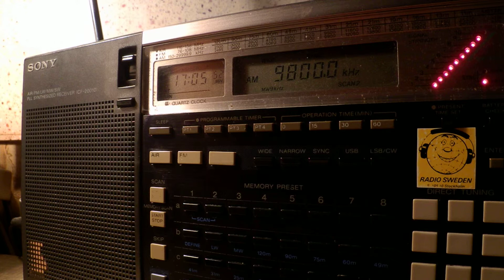02 11 2015 Radio Taiwan International in Russian to Russia 1704 on 9800 Issoudun